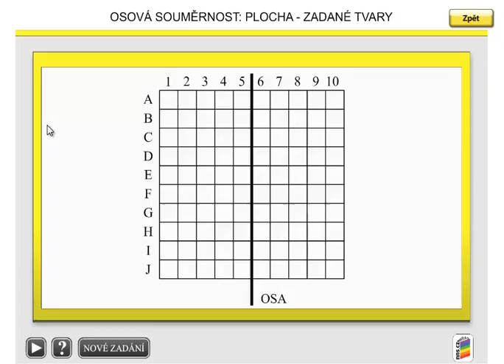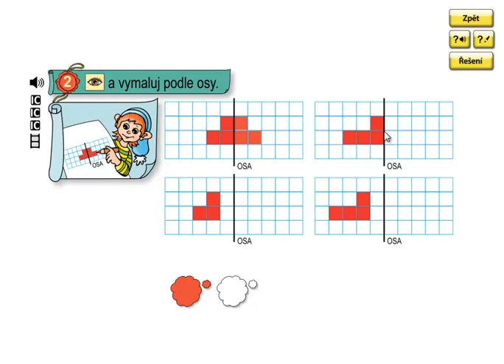Matýskova matematika 3.díl, strana 40, cvičení 2